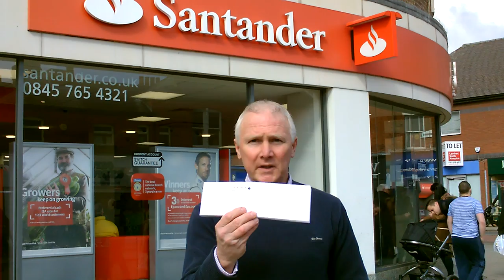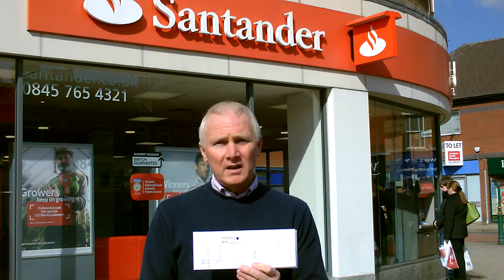Don't Fight it! Just Pay it! The WeRe Banking System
THE ADDRESS FOR WeRe Bank of England IS NOW:

BBC, 10 QUEEN STREET, NEWCASTLE UNDER LYME, STAFFORDSHIRE, ST5 1ED

WeRe Bank joins with movements in Iceland, Greece as well as Ireland to Re-Introduce sovereign money. Cheque books will be available to all Re-Members as of the 13th April 2015.
We will fight fire with fire and dishonesty with truth! Join Re

Don't Fight it! Just Pay it!